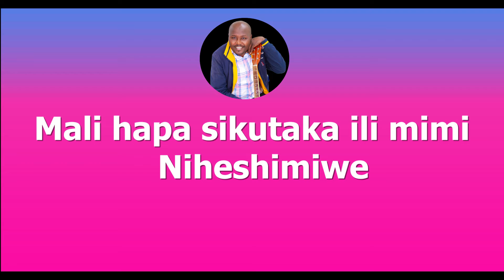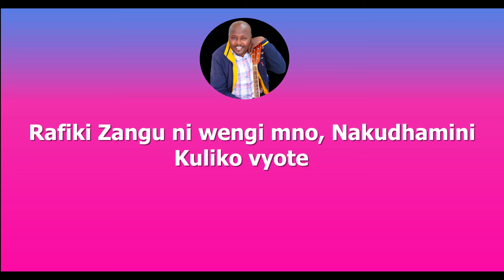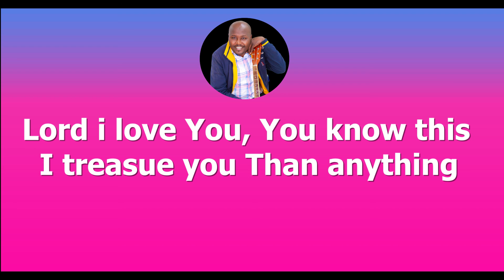NJERU THIGA - NAKUPENDA (OFFICIAL LYRICS VIDEO)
Deuteronomy 6:5 - You shall love the Lord your God with all your heart and with all your soul and with all your might.

May this song be a blessing to your life.